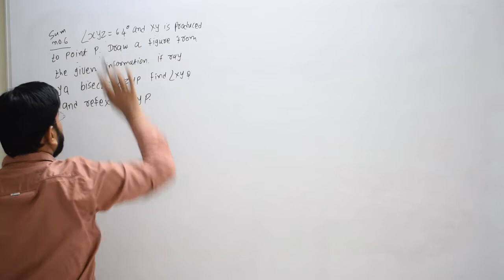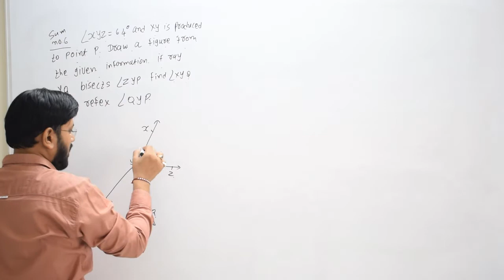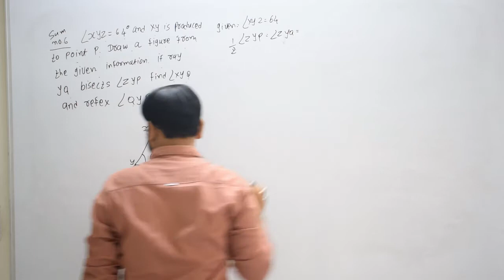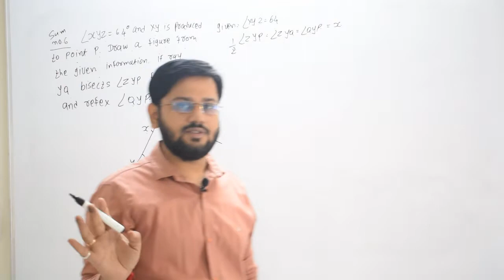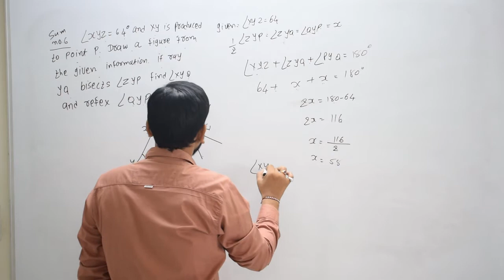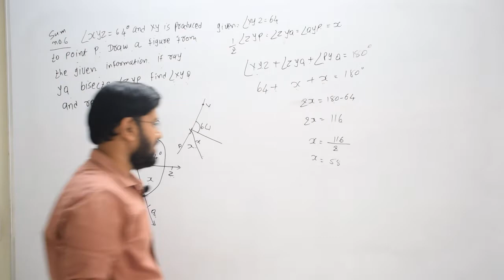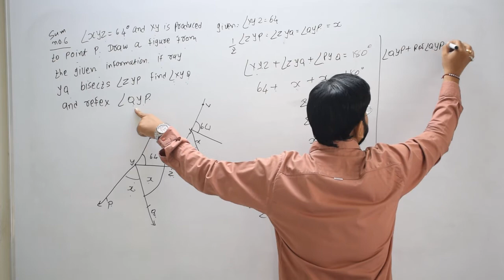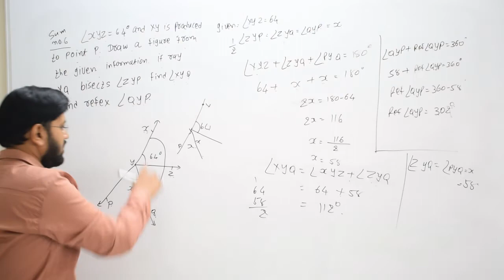31 | exercise 6.1 sum 6 | chapter 6 std 9 | lines and angles | math |class 9 maths chapter 6